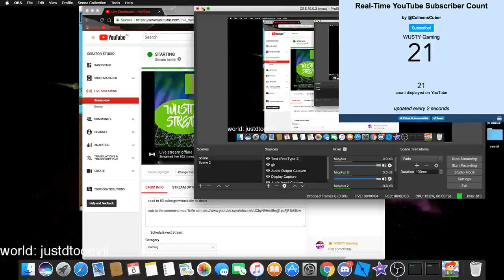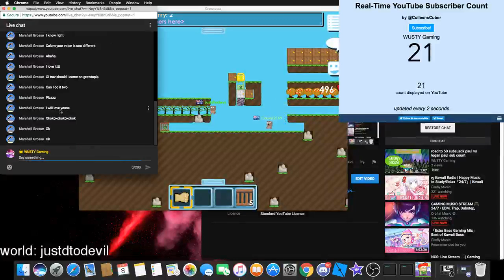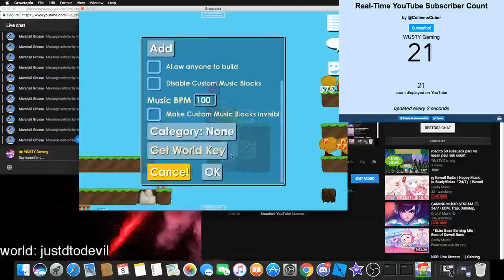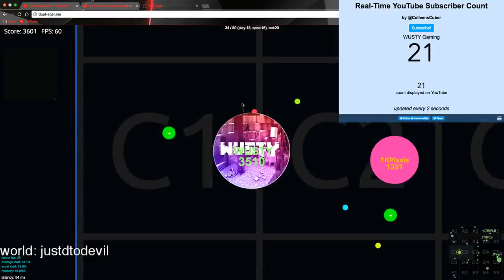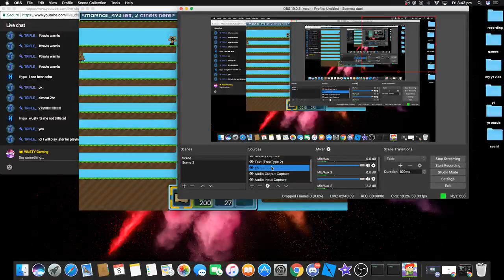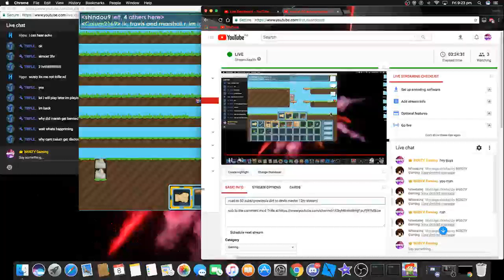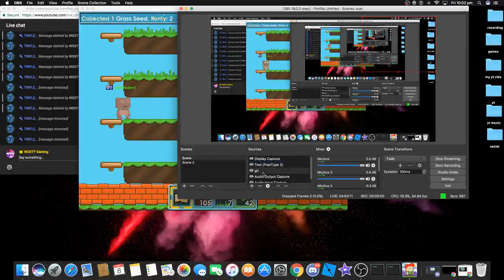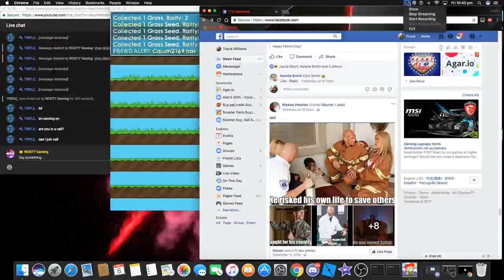road to 50 subs/growtopia dirt to devils